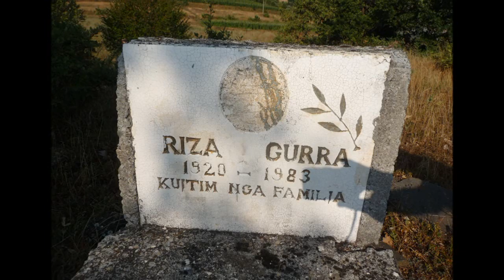Fshati Verçisht i Permetit